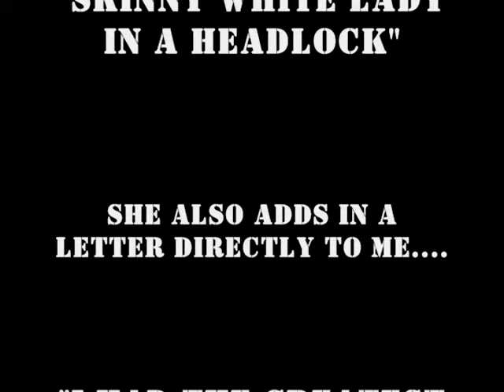Maryland Bank Robber shot by police on live TV Capital One (INTERVIEW WITH HOSTAGES!!!)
Maryland Bank Robber shot by police on live TV Capital One and a skinny little white lady in a headlock